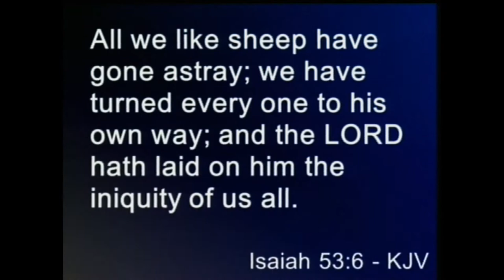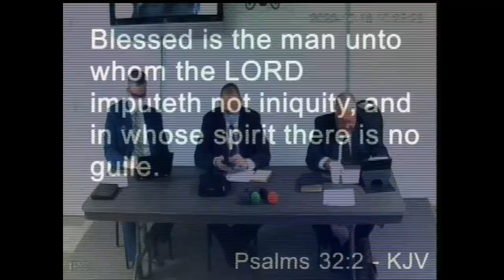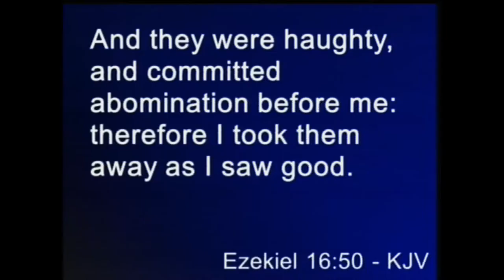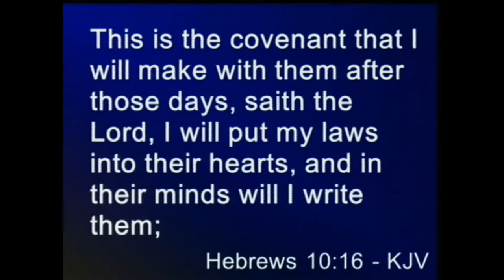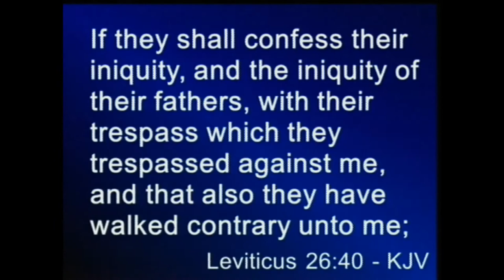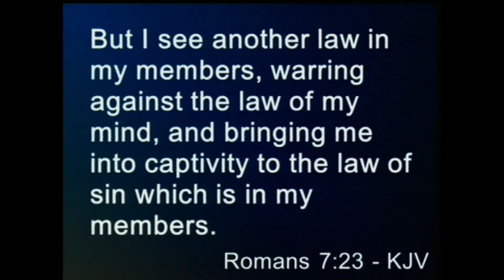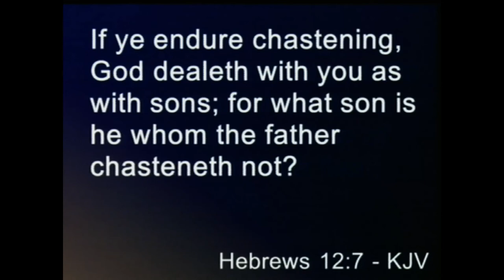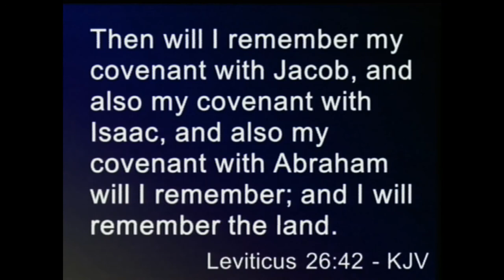Sunday Bible Study 10/18/20